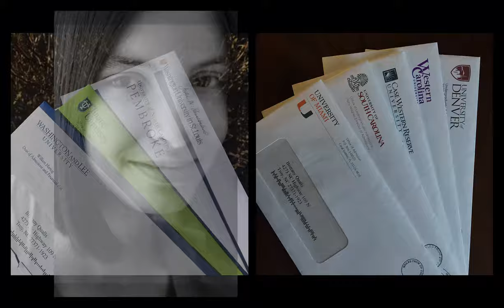The 365 Project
This is my "365 Project" that started in August 2014 and finished August 2015.

To stay up to date on my latest work go and click "like"

Comments are welcome.  If you have any questions about some of the photographs from the project please leave them in the comments and I'll do my best to respond.